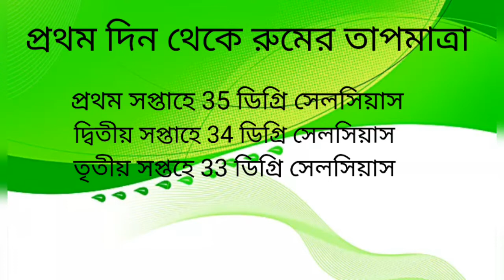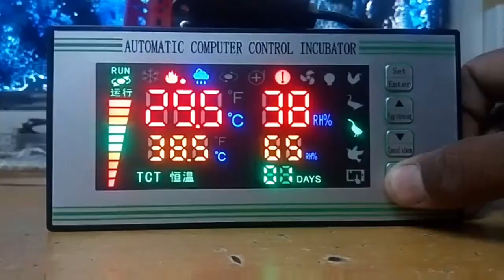বাচ্চা হাঁসের পরিচর্যা Management of duck farming 8317830738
আমাদের হ্যাঁচারি পাবেন খাকিকামবলে হাঁসের বাচ্চা কারাকনাথ মুরগি দেশি মুরগি ও ডিম দেয়াও মুরগি 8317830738